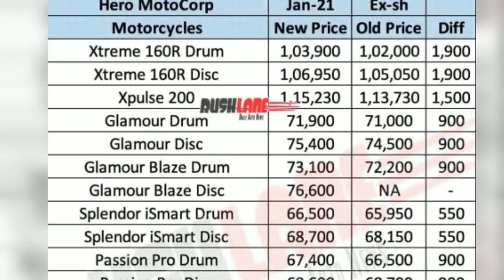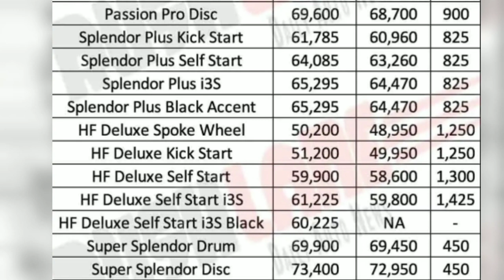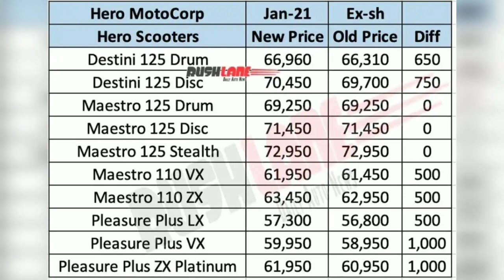[2021] Hero bikes & scooters price list for Jan 2021|Splendor|Glamour|HfDeluxe|Passion Pro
Hero MotoCorp motorcycles and scooters price list for Jan 2021
hero passion pro 2021 model price
hero passion pro 2021 model tamil
hero passion pro 20021 price
hero passion pro 2021 new model
hero glamour 2021 new model
hero glamour 2021 model price
hero glamour bs6 2021
new hero glamour 2021